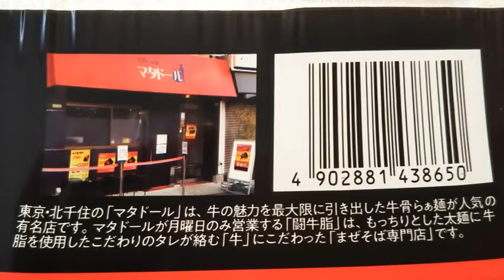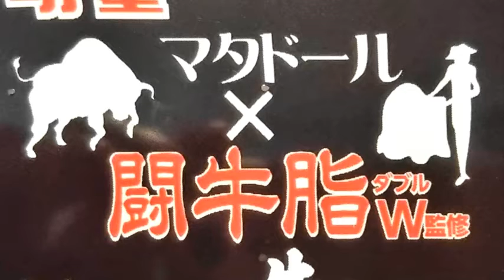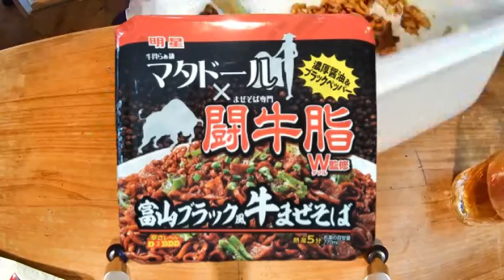牛にこだわる名店の人気メニューがWコラボ「明星 マタドール×闘牛脂W監修 富山ブラック風牛まぜそば」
「明星 マタドール×闘牛脂W監修 富山ブラック風牛まぜそば」の食レポ動画です。

当チャンネルでは有名店とのコラボ商品や新発売、リニューアル商品等、話題のカップ麺を実際に食べてみた感想を動画で紹介しています。